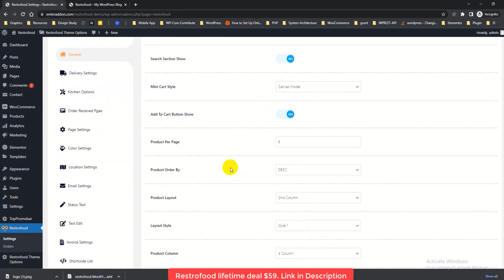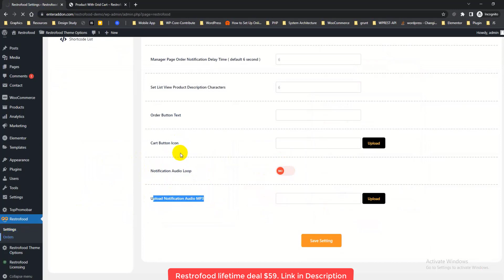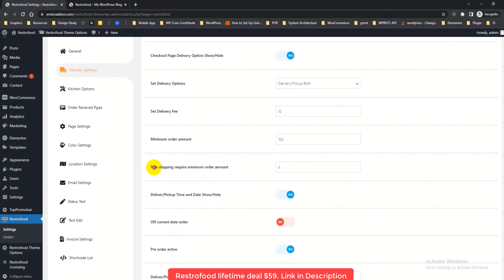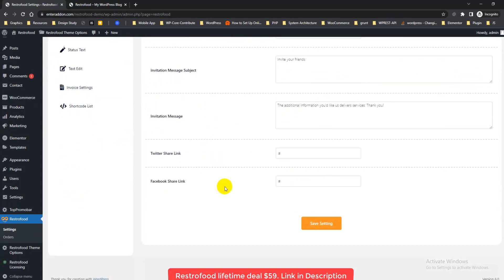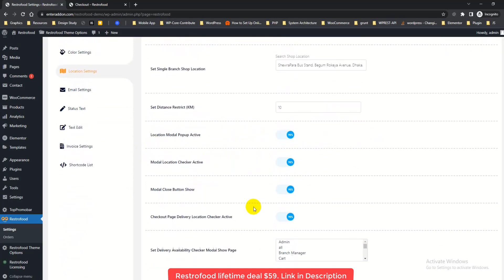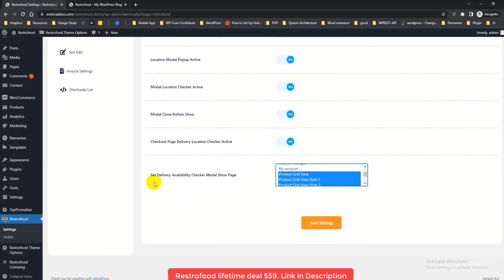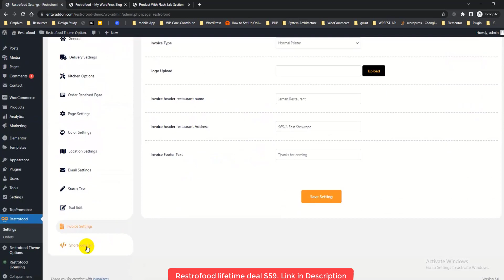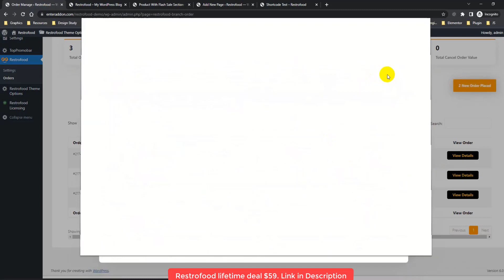Restrofood Review, Demo + Tutorial I WordPress Plugin For Online Food Ordering & Delivery System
If you want to get more pitchground deal,

In this Restrofood review, we will talk about what is Restrofood software, how it works, Restrofood lifetime deal, how to use Restrofood, Restrofood tutorial, Restrofood demo, Restrofood pricing & plans and some of the features that are available. Restrofood reviews: Restrofood app is WordPress Plugin for Online Food Ordering & Delivery System.
An Ultimate Food Ordering & Delivery System For WordPress.